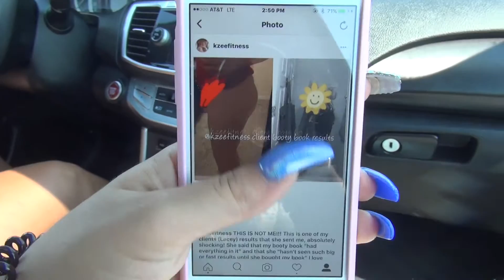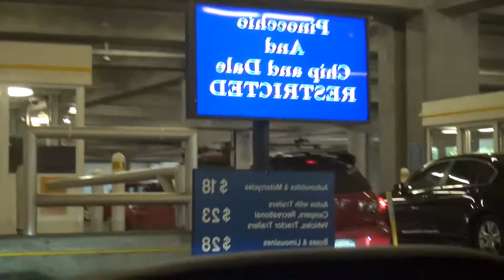Vacation food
Basically vlogging my day at disneyland. I wanted to provide my viewers, with a little bit of different content. Hopefully it keeps you entertained :-)

IF YOU DON'T HAVE ANYTHING NICE TO SAY DON'T COMMENT AT ALL, THERE IS SO MUCH NEGATIVITY IN THE WORLD NONE IS NEEDED HERE :)

*PLEASE tell me what you'd like to see next*

- I have 5 spots open for CUSTOM online coaching /// My booty books are also available for purchase under "Fitness Plans".

Have an amazing and beautiful day! XOXOX